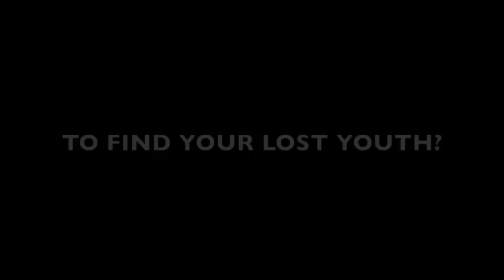Teton Wilderness trailer spoofing "Mile an Hour Bob"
Just messing around with some footage I had of my buddy, Bob, backpacking in the Teton Wilderness